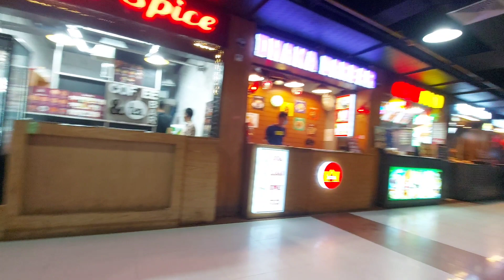রওনাক আমাকে ইফতারের দাওয়াত দিলো আলহামদুলিল্লাহ😊 ইফতার করতে আমরা সীমান্ত সম্ভারে গেলাম